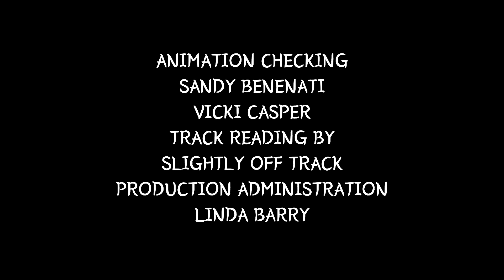The Wonderful World Of The Powerpuff Girls 2021 Credits